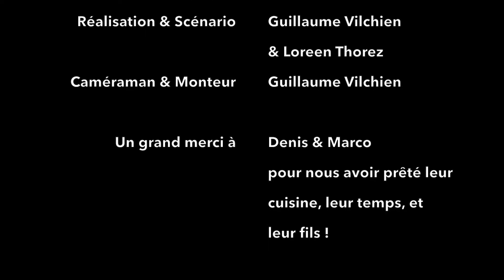"Les meilleures" - Le système scolaire interrogé par les jeunes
[Prix Jeunesse pour l'égalité 2020 : Liberté, Inégalités ?, Fraternité]
Cette vidéo a été réalisée par Guillaume VILCHIEN Loreen THOREZ (Pontault-Combault) dans le cadre du "Prix Jeunesse pour l'égalité 2020 : Liberté, Inégalités ? Fraternité" de l'Observatoire des inégalités. Elle a été lauréate dans la catégorie "Vidéos" des 16-25 ans.
Ce Prix est un concours de créations visuelles (vidéos et affiches) organisé chaque année par l'Observatoire des inégalités. Pour participer, il faut être par équipe de deux minimum et avoir entre 11 et 25 ans.
Découvrez toutes les informations sur ce concours sur notre site internet